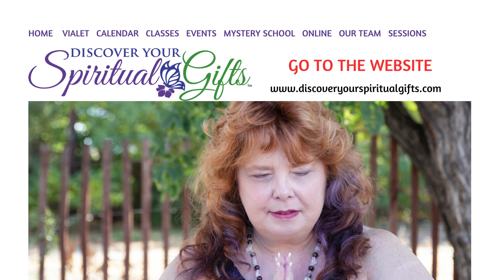Meet Michael Cutter Heartsong at DYSG Reader & Healer Fair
Our fair is a great opportunity to receive the answers you need to move forward with confidence this year … ask those questions about your purpose, your job, your relationship, or your health and receive the message or healing you need. Join us for connection, community, sacredness, empowerment, and spiritual growth.

7500 E Arapahoe Rd, Suite 240

We have readers and healers available seven days a week!